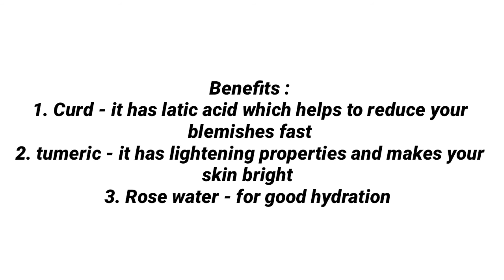How to reduce your blemishes in 7days /healthyskinchallenge/part4/freshboxseries#7dayschallenge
hello friends today our video is about how to reduce your blemishes in 7days with simple ingredients

NO COPY RIGHT AVAILABLE🙏🙏
all the clippings are taken and owned by FRESHBOX channel and page

I hope it is useful